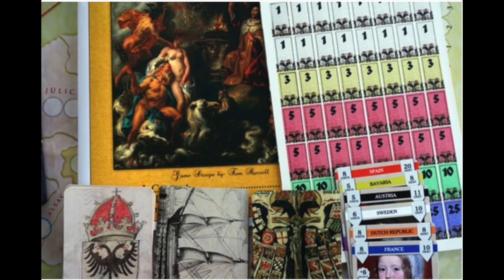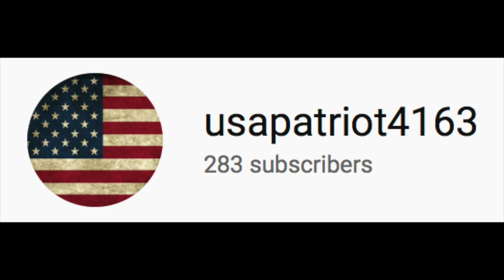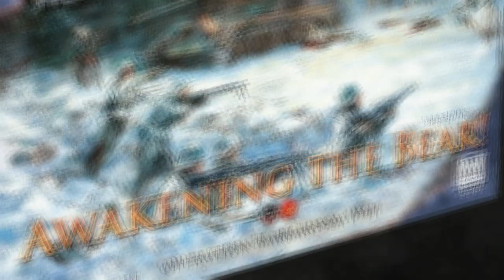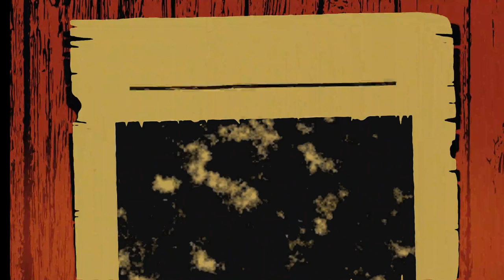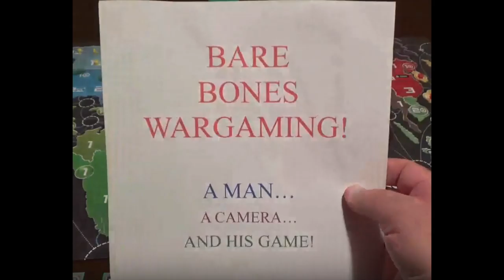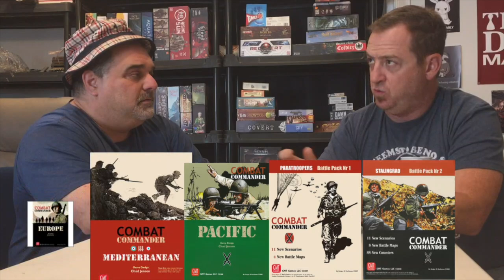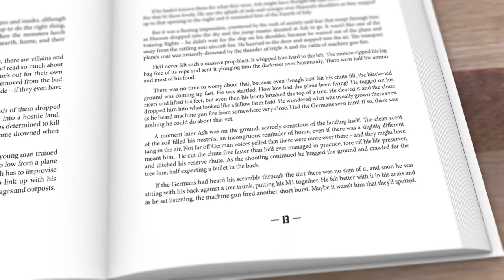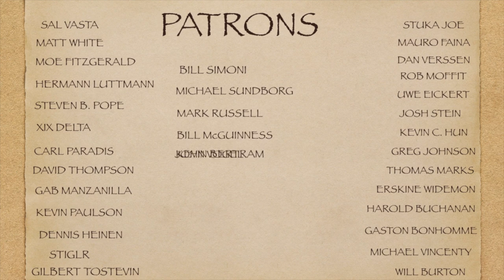NEH SE 2 EP 33 Joe Steadman Nov 30 2019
Links